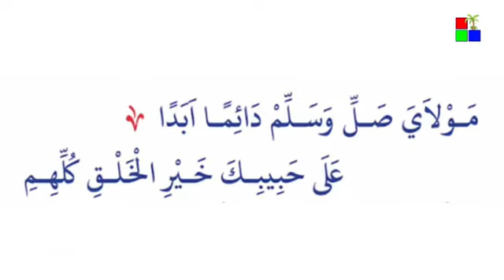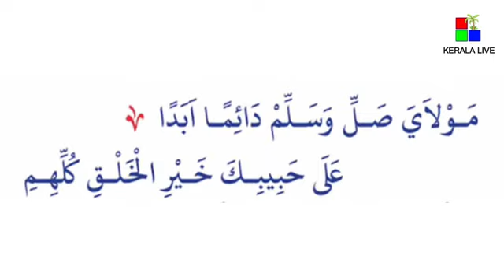ya akrama baith | യാ അക്റമ ബൈത്ത്